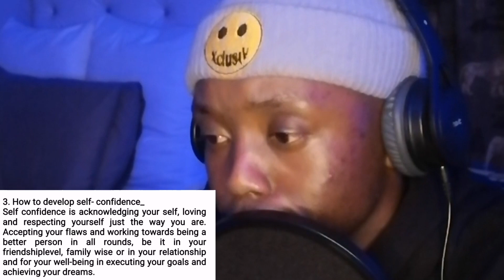Conquering Chaos: A Comprehensive Guide to Overcoming Anxiety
In this video I will be talking about different measures one can take into overcoming anxiety. How to overcome anxiety? This might be a question most people are seeking answers to. Conquering Chaos: A Comprehensive Guide to Overcoming Anxiety.